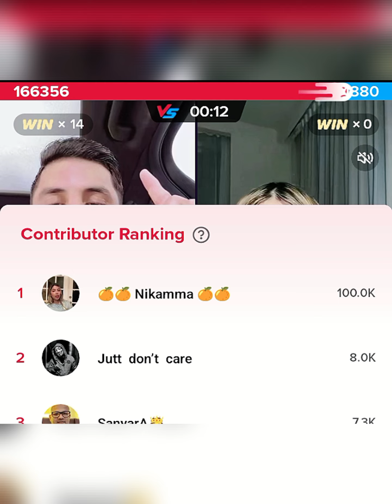mr pattlo tiktok live video mr pattlo vs Maii Salama #@MrPatlu98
mr patlo tiktok live|Binta Dubai PK Match|patlu mrpattlo patlo #@LeaderofTiktok786

patlu mrpattlo tiktoklive patlo mrpatlo live tiktok funny mr exploreelma and patlukala brand hovymr pattlo interviewmr pattlo live videomr pattlo tiktok live big matchmr pattlo tiktok live fightmr pattlo tiktok live new videopatlo livepatlo tiktok live todaypatlo vs shivannypatlu tiktok live matchrana hoorwaliullahyousif vs patluwaseemnutter vs sufinutter videopatlo tiktok live newmaaz safderelma hazoury movie